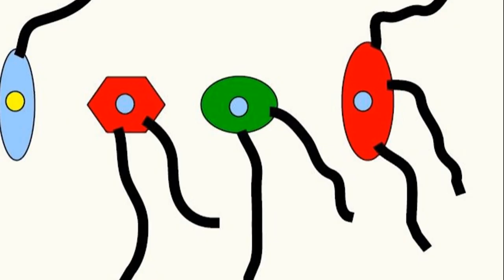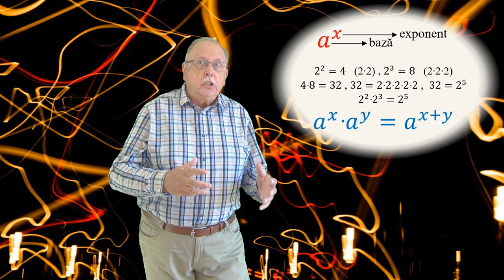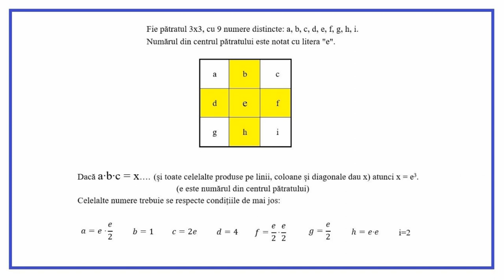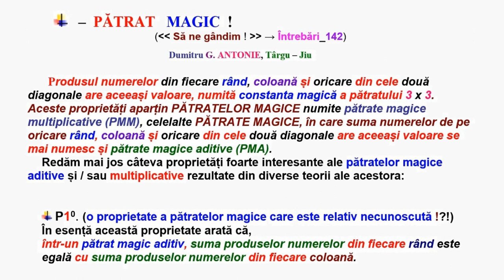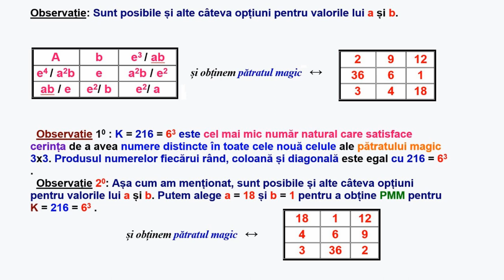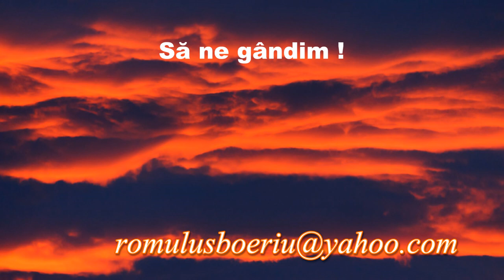OPT BECURI (Întrebări - 143)(Să ne gândim !)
Prima parte arată cum poate fi folosit un pătrat magic aditiv pentru a obține un pătrat magic multiplicativ.
A doua parte se referă la o lampă care funcționează cu două becuri legate în serie.
Se cere numărul minim de încercări necesar pentru identificarea a două becuri bune din opt, în cazul în care 4 sunt bune și 4 sunt arse.